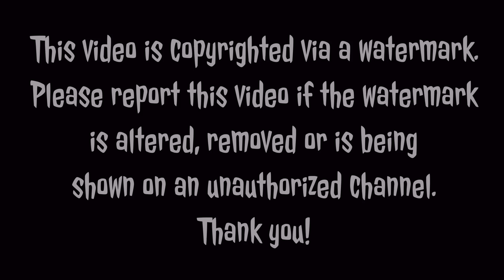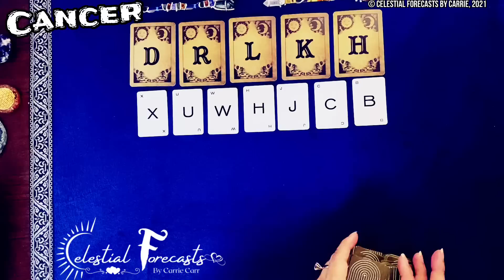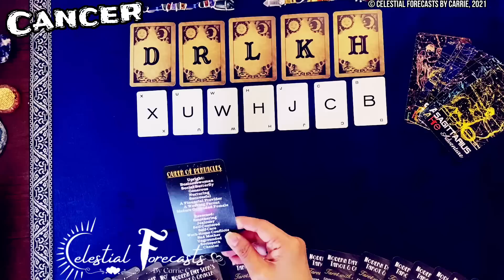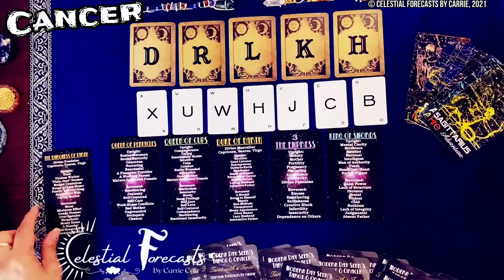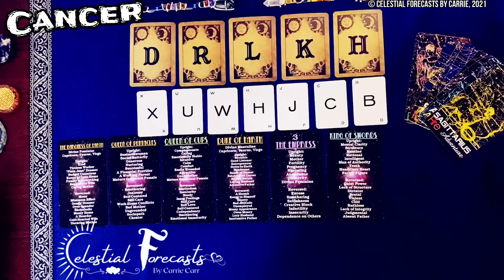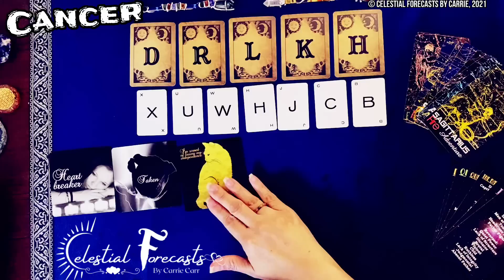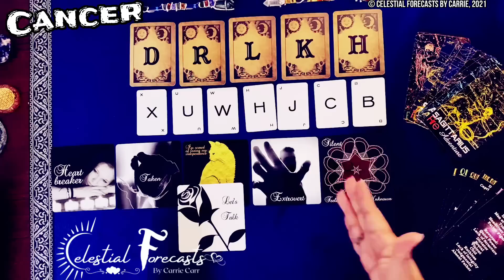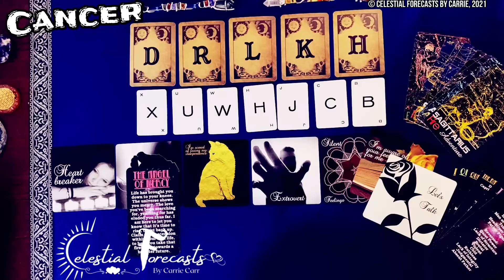CANCER♋THINKING OF YOU, WANTING TO TALK TO YOU📱HEALING A BROKEN HEART💔🩹A CHANGE IN STATUS❓ASCENSION🔆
NEW!!! Heart Songs of the 90's
NEW!!! Heavenly Hearts Oracle
NEW!!! Real Talk With Him/Words of Wisdom